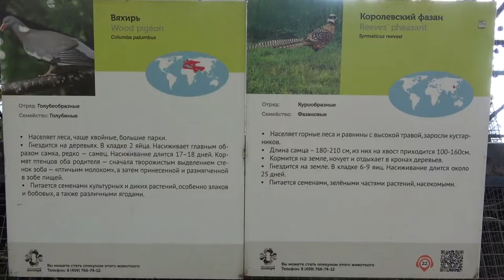Королевский фазан Московский зоопарк Reeves pheasant Moscow Zoo 野雞 キジ 꿩 التدرج तीतर Fasan ziminvideo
Королевский фазан. Московский зоопарк.
Отряд: Курообразные. Семейство: Фазановые. Длина самца - 180-210 см, из них на хвост приходится 100-160 см. Населяет горные леса и равнина с высокой травой, заросли кустарников. Кормится на земле, ночует и отдыхает в кронах деревьев. Гнездится на земле. В кладке 6-9 яиц. Насиживание длится околот 25 дней. Питается семенами, зелёными частями растений, насекомыми.
King pheasant. Moscow Zoo.
Order: Chicken. Family: Pheasant. The length of the male is 180-210 cm, of which 100-160 cm fall on the tail. It inhabits mountain forests and a plain with high grass, bushes. It feeds on the earth, sleeps and rests in the crowns of trees. Nests on the ground. In clutch of 6-9 eggs. Hatching lasts about 25 days. It feeds on seeds, green parts of plants, insects.
野雞王。 莫斯科動物園。
訂購：雞肉。 家庭：野雞。 雄性的長度為180-210厘米，其中100-160厘米落在尾巴上，棲息於山區森林和高草叢生的平原上。 它以大地為食，在樹冠上睡覺和休息。 在地面上築巢。 抓緊6-9個雞蛋。 孵化持續約25天。 它以種子，植物的綠色部分，昆蟲為食。